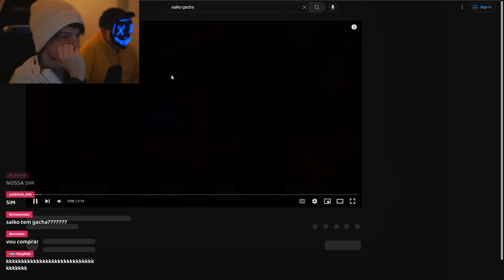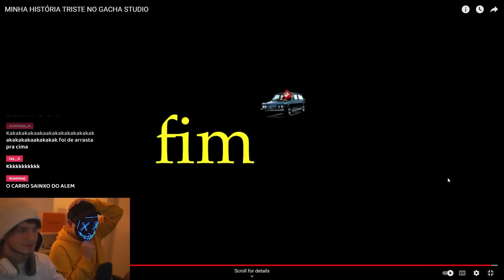Vendo o Gacha Studio horrível do Saiko